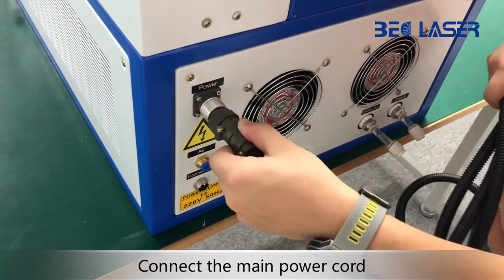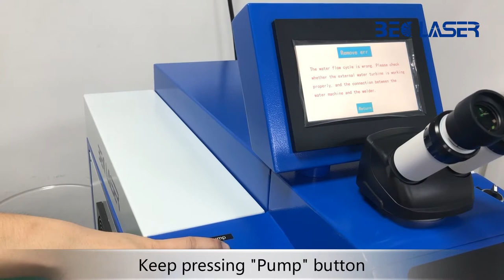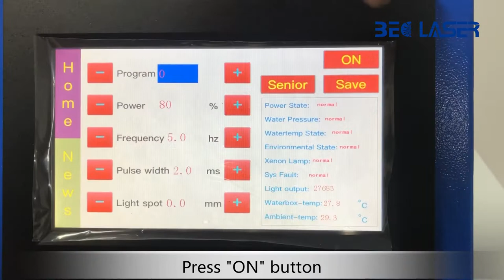How to operate BEC Laser desktop jewelry laser welding machine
BEC jewelry laser welding machine is ideal for a wide range of metal joining and repair applications in the jewelry industry. Mainly used for hole repair and spot welding of gold and silver ornaments. The welding is firm, beautiful, no deformation, simple operation.
Widely applicable to all kinds of micro parts of precision welding, such as jewelry, electronics, dental, watches, military. It is suitable for most metal materials like platinum, gold, silver, titanium, stainless steel, cooper, aluminum,other metal and alloy.